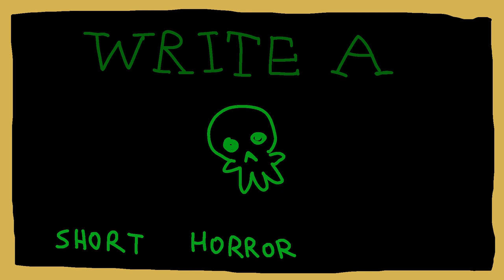OneyPlays Animated: Fat Mans Gravy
Anything is possible in the virtual realm my dude